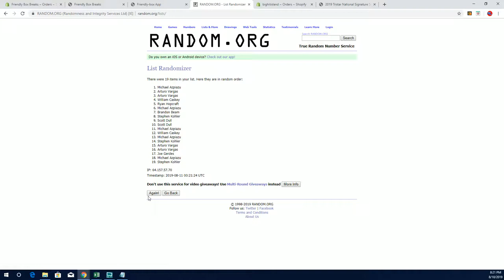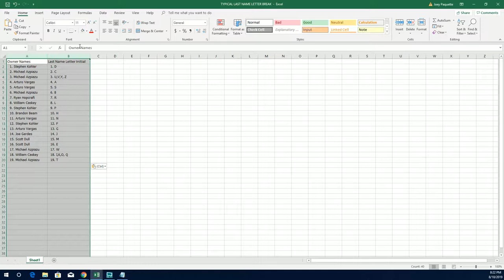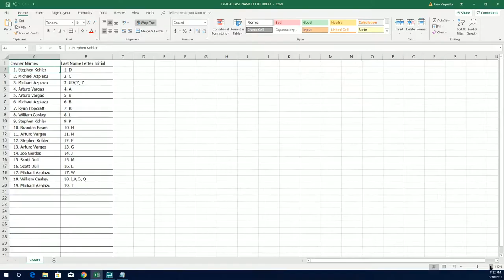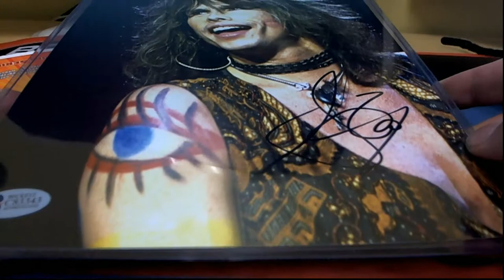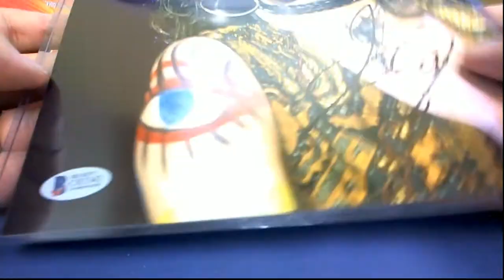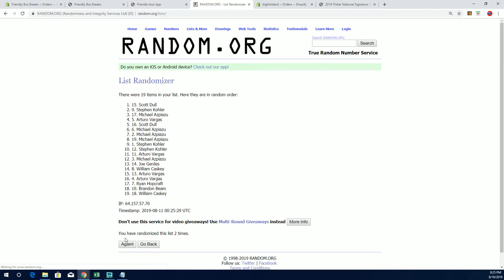2019 Tristar National Signature Series ID 19TRISTARNATSIG159